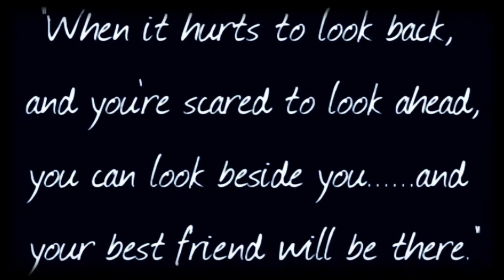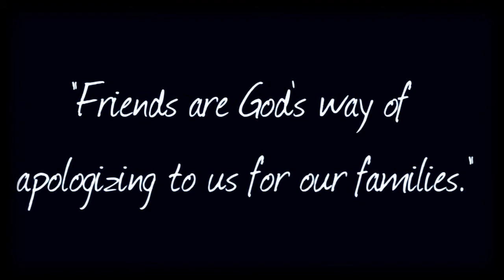[There For You] [ReUpload]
:3  This was something I made to thank some of my friends a while back, and I got asked to reupload it, so here it is.  Not much to say, I wish I could remember the original description, it was deep.  LOLOLOL -shot for not having a deep description-

I'll find you the translation for all of Fai's lines later.  xD  I know they were something that made sense.  I just...cannot really remember right now.  -shot-  I can translate some of it by ear, but I don't want to mess up and have everyone be confused.